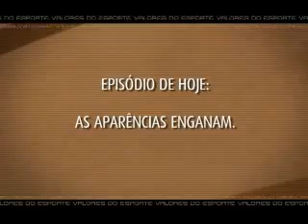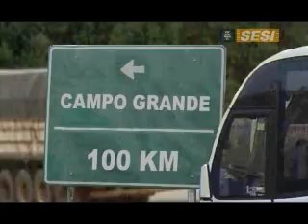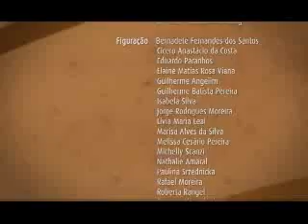05 Halex Istar As aparências enganam